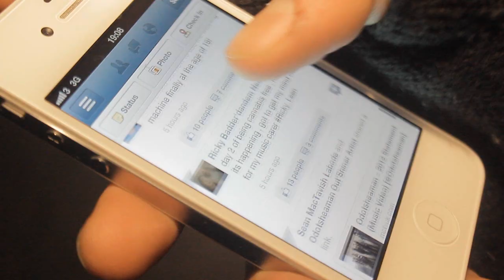Odotsheaman - Finally Feat. Jase (Music Video)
Finally, By Odotsheaman & Jase. This Song is Taken From Odotsheaman's Promo, 'Promotional Use Only Volume 1'.
This Video Was Filmed By Sean Of OSM Vision And Was Edited By Odotsheaman. Tune mixed down by Big Jase